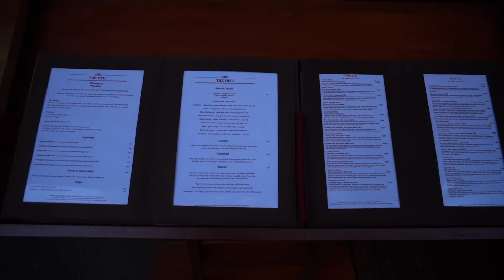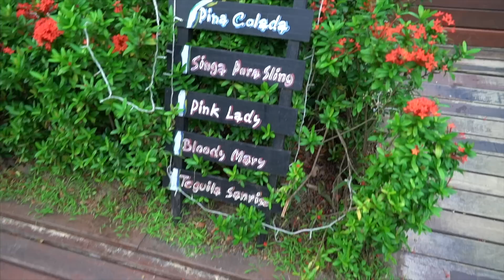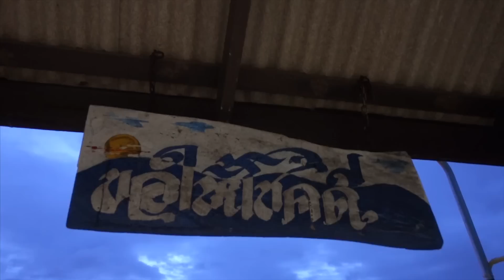ELE NÃO ACERTA UMA | VIAGEM | Romulo e Mirella | T4. Ep.84